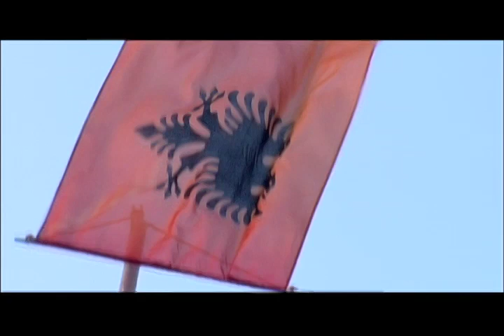James Blunt: Return to Kosovo EP 1 - From Soldier to Singer [From The Vaults]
James Blunt returns to Kosovo for the first time since 1999 to perform his song "You're Beautiful" for NATO troops and shares rare footage from his video diary during his service in the region for From The Vaults on The Warner Sound.

James Blunt: Return to Kosovo is a documentary film featuring musician and former British Army Captain James Blunt performing a concert for serving NATO troops in the United Nations protectorate of Kosovo in September 2006. Director: Steven Cantor

From The Vaults is the weekly unveiling of the documentaries, interviews, and performances unearthed from the Warner library.